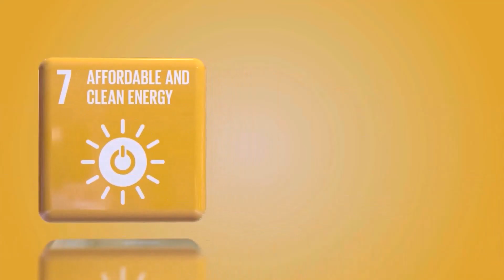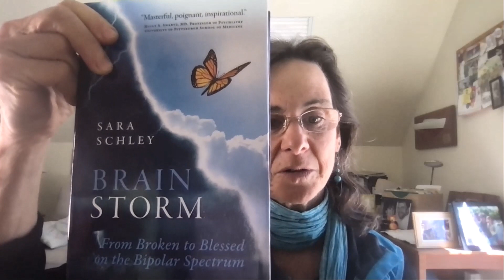Changing Lives Through Understanding: Sara Schley on Living with Bipolar Disorder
Filmmaker Sara Schley Shares Her Journey and the Mission Behind Her Film 'Brainstorm,' Aiming to Transform Perceptions of Bipolar Disorder

1. Introduction of Sara Schley: The show features Sara Schley, an author and filmmaker with a focus on helping others understand bipolar disorder, aiming to correct misconceptions.

2. Sara's Upcoming Film: Sara discusses her documentary Brainstorm the Film, inspired by her life story with bipolar disorder. The film highlights the journeys and challenges toward diagnosis and acknowledgment of the condition.

3. Distinguished Guests in "Brainstorm": General Gregg Martin and Devika Bhushan, notable figures sharing their experiences with bipolar disorder, are mentioned as significant contributors to the film's narrative.

4. Challenges Before Diagnosis: Sara shares personal hardships faced before proper diagnosis, describing her struggles with cognitive function, depression, and the overwhelming sense of fear.

5. The Road to Proper Diagnosis: After years of misdiagnosis, Sara emphasizes the life-changing impact of receiving the correct diagnosis and appropriate treatment for bipolar disorder, transforming her quality of life.

6. Entrepreneurs and Bipolar Disorder: An interesting link is explored between entrepreneurship and a higher occurrence of bipolar disorder, suggesting a correlation between the condition's characteristics and entrepreneurial traits.

7. Sara's Superpowers: Sara identifies her personal superpowers as emotional fearlessness, discipline, compassion, and gratitude, attributing them to her experiences living with and managing bipolar disorder.

8. The Importance of Compassion: Sara delves into how her bipolar disorder has fostered profound compassion, assisting her in being a neutral and supportive figure in conflict situations and emphasizing non-judgmental attitudes.

9. Accessing Sara's Work and Support: Information on how to find Sara's book "Brainstorm," engage with the upcoming film, and join the community for support and updates is provided, alongside an announcement of a forthcoming podcast.

10. Closing Remarks and Encouragement: The host thanks Sara for her contribution and emphasizes the significance of her work in changing perceptions around bipolar disorder, wishing her continued success in her endeavors.